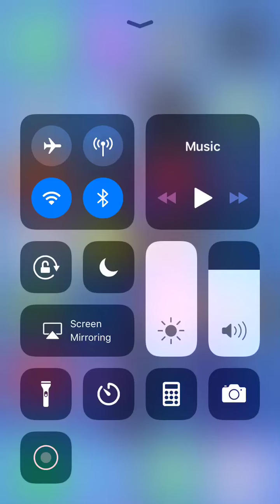PIXELGUN3D World 4!!! #8